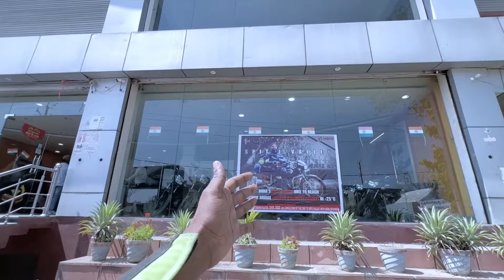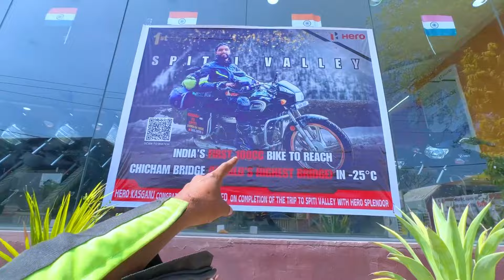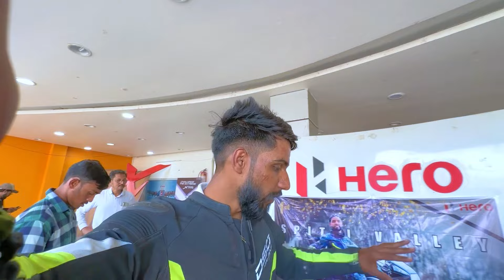Hero ki taraf se aaya special invite | Hero Xtreme 125R launch event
"LIKE" my videos if you enjoyed them and also comment if you like anything in my videos to appreciate my work.